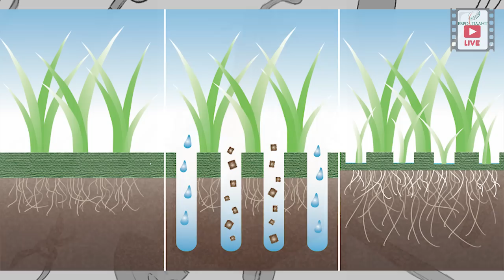Уход за газоном. Как, зачем и чем?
Уход за газоном. Как, зачем и чем? Продолжаем подробно рассказывать об уходе за участком в весенний период. Сегодня мы поговорим, какие работы необходимы проводить с газоном весной. Какой инструмент подходит, когда кормим и главное зачем?